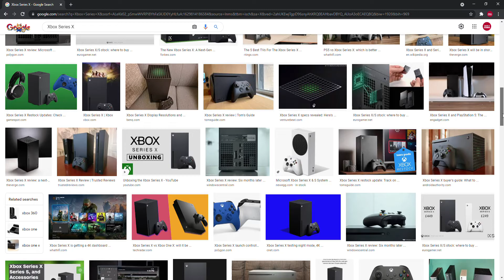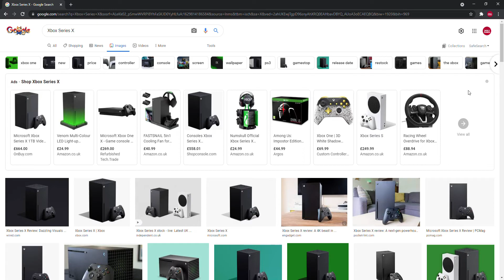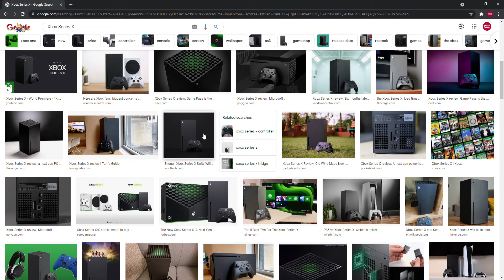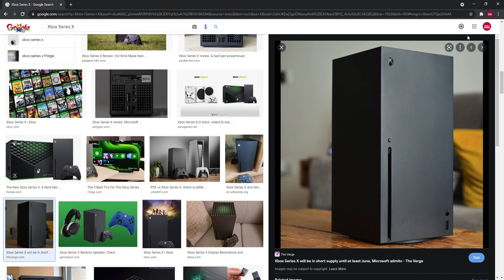Portable Game Disc!! - [Road To The Xbox Series X | #14]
Welcome to a series where I talk about the Xbox Series X, I haven’t got the console yet so I thought I would talk about in some videos before I get it and arrives. Enjoy.